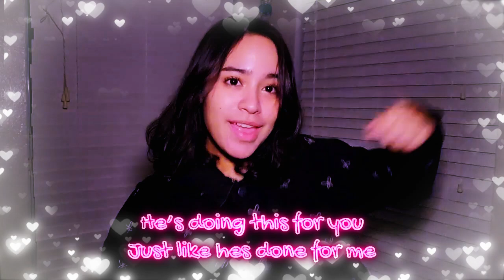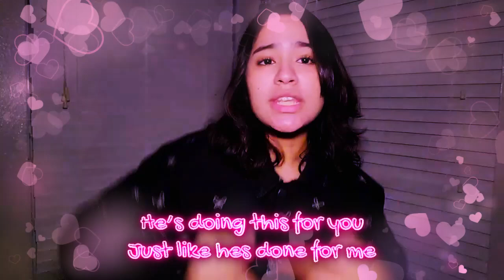Nightfall (He's good) - prod.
SOUNDCLOUD for newer AND older songs!

    I will uphold you with my righteous right hand. - Isaiah 41:10